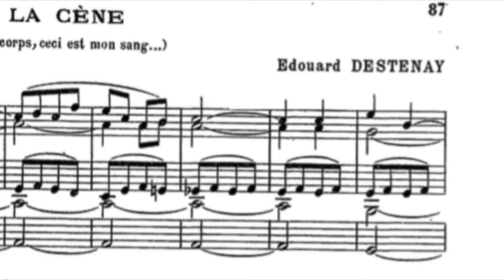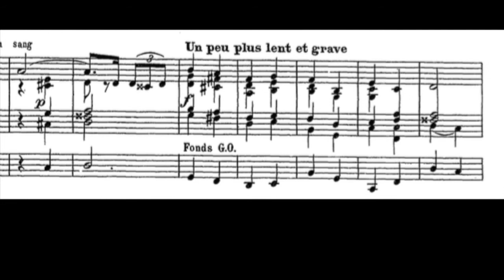Edouard Destenay - La Cène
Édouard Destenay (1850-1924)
Triptyque évangélique op.67 : II. La Cène
"Ceci est mon corps, ceci est mon sang..."
Laurent-Cyprien Giraud à l'orgue Kern de la Basilique Notre Dame de L'Assomption, Nice.